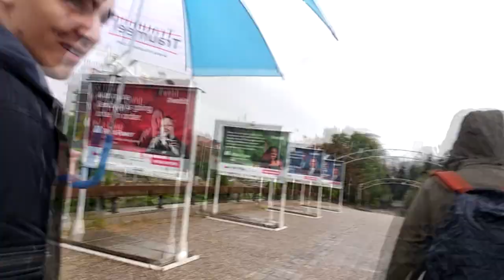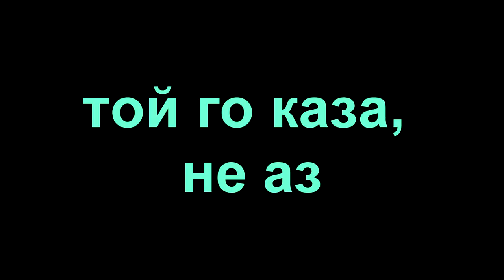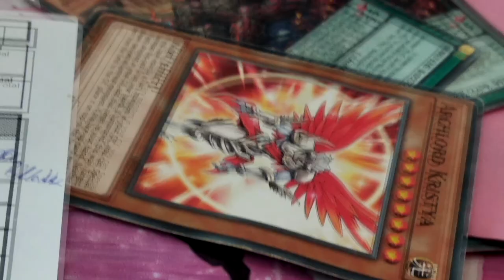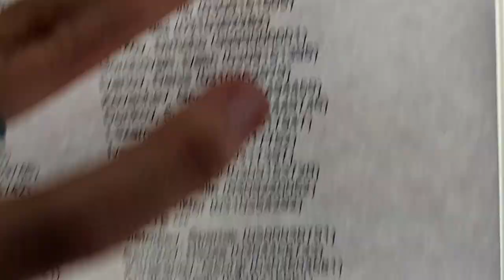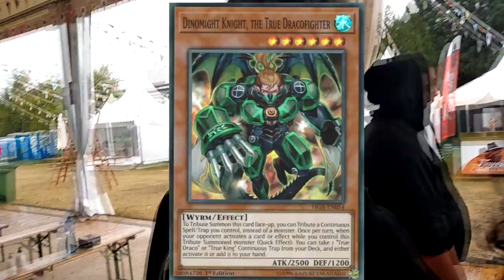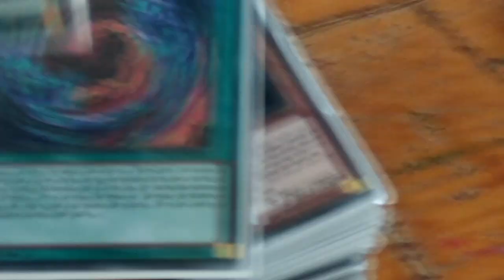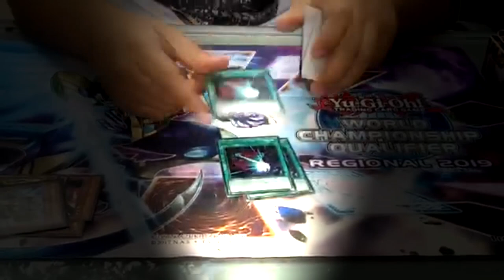YU-GI-OH! SOFIA REGIONAL VLOG THE RETURN!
Ширмата